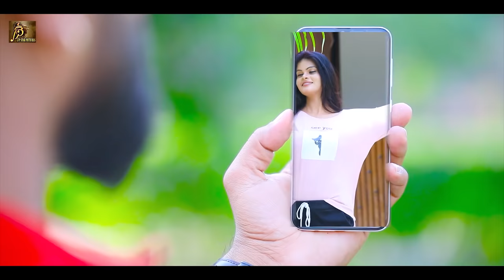VIDEO | ऐ जान ओठलाली लगइहा | Khesari Lal Yadav & Antra Singh Priyanka | Bhojpuri Song 2021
Album -  ऐ जान ओठलाली लगइहा
 Song - Ae Jan Aotalali Lagaiha
 Singer -  Khesari Lal Yadav & Antra Singh Priyanka
 Lyrics - Rajnish Choubey
 Editor - Aashish satyarthi
 Label -      JP Star Music

 Trade Enquiry -
 Company      -     JP Star Music